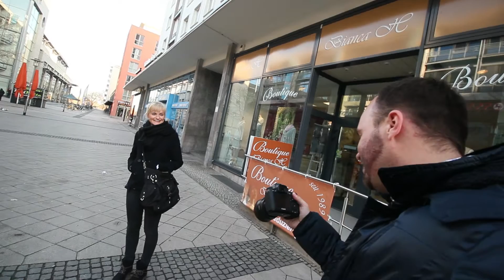Canon 50mm f1.2 L Street Photography by Dirksón! - Magdeburg Edition mit Eileen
Erlebe eine neue Art der Fotografie - die außergewöhnliche Street Photography by Dirksón! Echte Menschen in Ihrem Alltag fotografiert, irgendwo auf den Straßen Europas innerhalb von wenigen Minuten genau dort, wo ich sie kennen lerne - los geht's!

Heute sind wir in Magdeburg und haben mit der Kamera 1 Ziel - anderen Menschen Freude schenken - keine Models, keine Vorbereitung, nur die pure Emotion - los geht's!